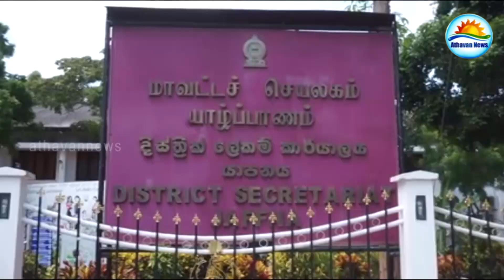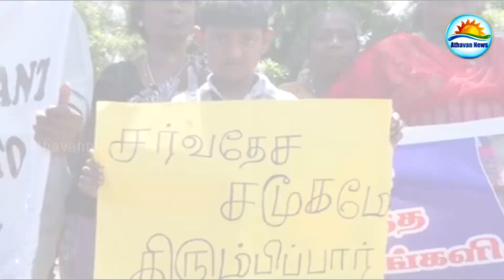Picketing in front of Jaffna District Secretariat